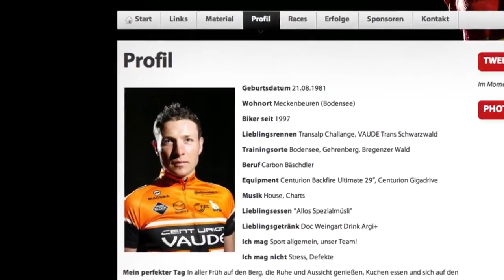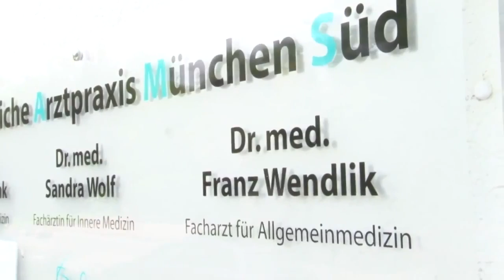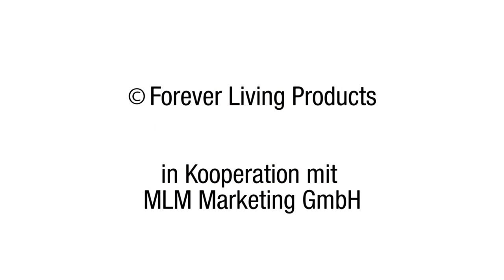L Arginin Argi+ Weniger Laktat Mehr Leistung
Höchste L-Arginin Qualität im Argi + ! Weniger Laktat- Mehr Leistung! Bestellungen im Online-Shop auf der Info- Homepage